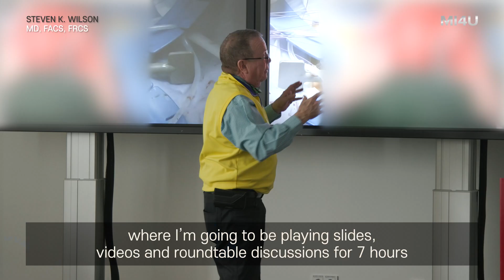[2023 Penile Implant Expert's Opinion] The Importance of Training in Medicine#3_Dr. Steven Wilson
The University Hospital Schleswig-Holstein (UKSH) in Kiel, Germany holds a new type of prosthetic training course - Immersion in Prosthetics.

With his extraordinary experience and insight, Dr. Wilson discusses why surgeon training is important in the field of penile implant surgery and his decision behind renovating this year's training curriculum.